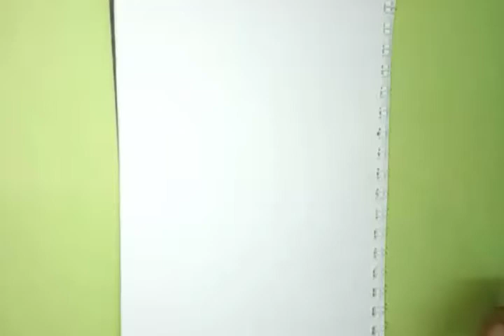How to Draw SpongeBob Squarepants || Mahe Jerin || Mj Art Gallery